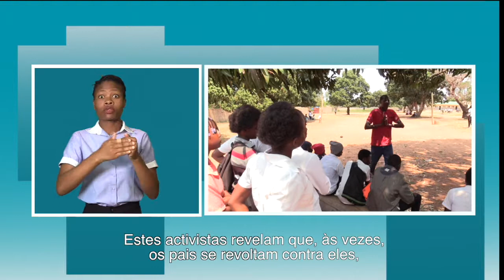AMODEFA PROCURA QUEBRAR MITO NAS COMUNIDADES MOÇAMBICANAS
Mais detalhes em:
O acesso à informação sobre saúde sexual e repordutiva para jovens e adolescentes continua a ser um mito nas comunidades moçambicanas. Veja como a Amodefa procura quebrar este mito.